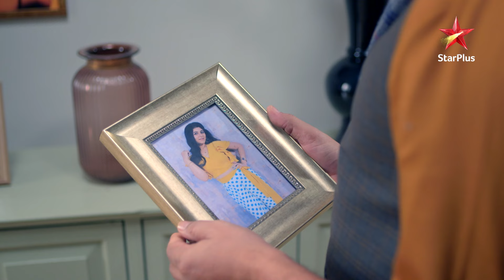Anubhav ko मिली good news!.| Full Episode:27| Kabhi Kabhie Ittefaq Sey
Show Name :   Kabhi Kabhie Ittefaq Sey
Episode : 27

Ye kahani hai Riddhima aur Anubhav ki jo bilkul alag duniyaon se aate hain, par unki zindagi ek dusre se judne ki koshish karti hai. Yahan Har mod par unke pyaar aur samajhdari ki baat hoti hai, Toh vahi dusri taraf choti si baat per ek nayi kahani bhi bann jaati hai. Toh Kya yeh dono apne alag alag safar se ek naya rasta dhoond payenge? Toh dekhiye Kabhi Kabhi Ittefaq Sey, Jahan pyaar aur kismat ke ajeeb silsile ko dikhati hai.